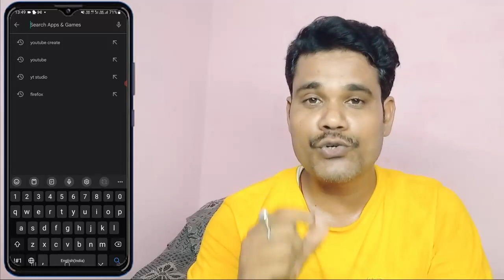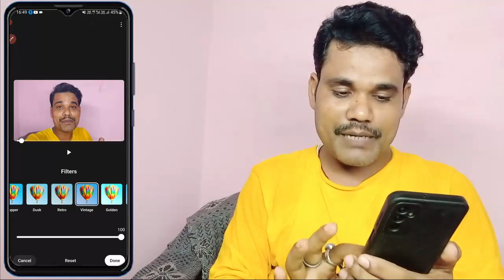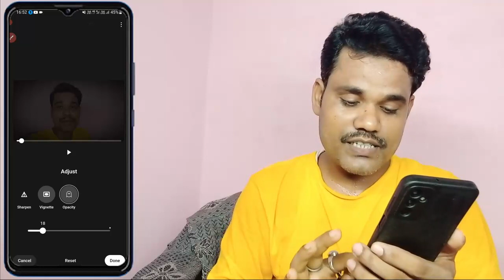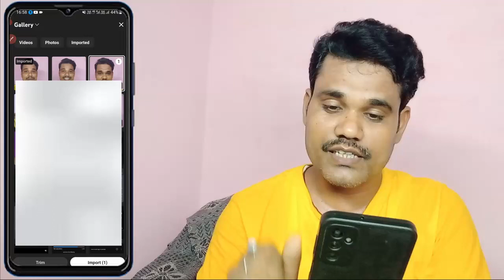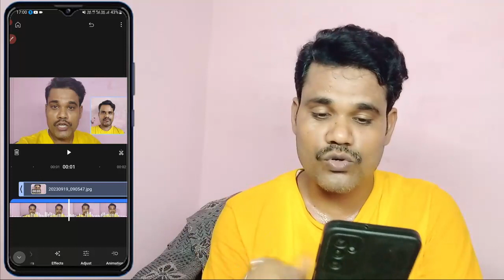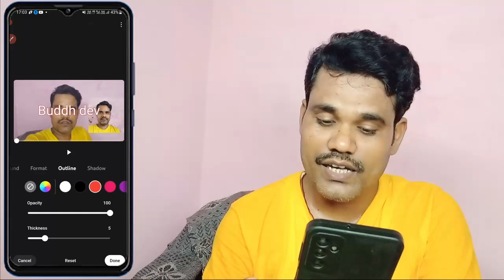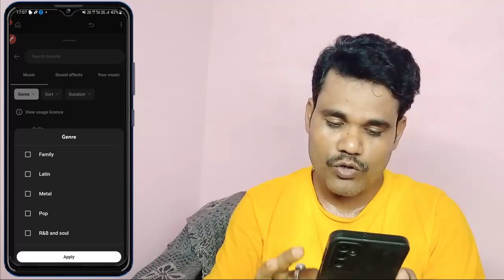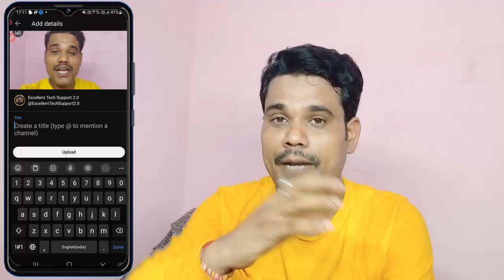विडिओ Editor का बाप📱😱 | YouTube create app full tutorial | YouTube create se video edit kaise kare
YouTube create app | YouTube create app full tutorial | YouTube create se video edit kaise kare

About This Video-Dosto aaj ki video bahut hi important hai aap sabhi ke liye kyoki aaj kis is video me aap ko batane wala hu ki youtube ne youtube create video editing aap launch kiya hai jo bahut hi aksha hai, isme bahut hi aasani se video ko editi kar sakte hai, youtube create aap ko kaise download karna hai, youtube create app me kaise video edit karna hai, youtube create app me noise ko kaise remove kar sakte hai, youtube create aap me youtube audio library se sound kaise add kar sakte hai, youtube create aap me caption kaise lagaye, youtube crate aap ka full tutorial hindi me aap sabhi ke liye hai jisme video editi karne par kisi prakar ka water mark nahi milta hai. so please watch full video and subscribe the our channel.

youtube create
YouTube create app full tutorial
YouTube create se video edit kaise kare
youtube launch new editing app
how to edit video in youtube create app,
outube create app kaise chalaye
video edit kaise kare
video editing full tutorial in hindi 2023
mobile se video edit kaise karte hai
without watermark video app for mobile
youtube video editing app new update
how to edit video in youtube create mobile aap
youtube create aap mein video kaise editi karte hain
how to remove noise in youtube create youtube app
youtube create app full editing details in hindi